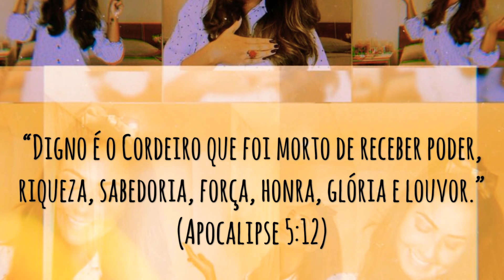🌹 LIVE - Apocalipse 5...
🔴 EXPLICAÇÃO

Apocalipse 5 fala de um livro - selado com sete selos que não pode ser lido até que todos tenham sido abertos.
Ele contêm aparentemente, os juízos e a redenção vistos nos capítulos seguintes. Pode ser também o livro que foi selado em Daniel 12:4, e parece ser uma alusão ao livro que o Senhor entregou a Ezequiel, no capítulo 2 - versos 9 e 10.

🔴 Versos 2-4:
Em toda a criação, nenhuma criatura foi achada digna de abrir o livro que estava nas mãos de Deus, e desatar os Seus selos.

🔴 Versos 5-6:
Aqui vemos a consumação dos dois propósitos de Deus na história:

👉🏽 Recuperar o Seu Reino e redimir Seu povo.

Essa dupla vitória sobre Satanás é profetizada à princípio, em Gênesis 3:15 -  dando à Abraão, a promessa de uma terra e uma Semente (ler também Gênesis 12:1-3, Deuteronômio 30:1-5, e 2 Samuel 7:12-16).

🔴 O versículo 5, também faz referência ao Leão da tribo de Judá (ler também Gênesis 49:8-10), e à Raiz de Davi (ler Isaías 11:1,10) - que são títulos messiânicos para Jesus Cristo.
O “venceu” refere-se à morte e a ressurreição de Cristo em favor dos que seriam redimidos.

🔴 Ainda referente ao versículo 6:
O Cordeiro que foi morto é Jesus, a quem João Batista chamou de Cordeiro de Deus, que tira o pecado do mundo (João 1:29).
Como é impressionante que o mérito de Cristo seja visto por João mais em termos de um Cordeiro humilde, do que de um Leão real.
Na Bíblia, pontas ou chifres representam poder, forca e autoridade para reinar (ler Daniel 7:8,20,24).
A expressão “enviados à toda a terra”, indica que o Cordeiro sabe exatamente o que está acontecendo no restante do Reino criado enquanto Ele está na Sala do Trono Celestial.

🔴 Verso 7:
Receber o livro do Pai, demonstra que o juízo e a autoridade sobre a terra são transmitidos para as mãos do Filho (ler Daniel 7:13-14).
O livro é bem parecido com o que foi selado por Daniel (ler Daniel 12:9).

🔴 Verso 8:
As orações dos santos (crentes) têm um importante papel na abertura do livro pelo Cordeiro e o subsequente juízo (ler Apocalipse 8:1-6).
Taças de ouro também são usadas para derramar a ira de Deus sobre a terra (ler Apocalipse 15:7 - 16:1-21).

🔴 Verso 9:
O novo cântico celebra a obra redentora do Filho como a base de Seu direito de julgar.
O governo divino tem o seu fundamento na criação e redenção.
Cristo é Digno de abrir o livro, porque Ele foi morto na cruz, comprando com o Seu sangue, crentes de todas as nações.

👉🏽 A verdadeira autoridade une soberania,
amor, poder e moralidade.

🔴 Verso 10:
Um grande número de pessoas alega que o reinado dos santos na terra é uma fantasia, dizendo que isso é carnal.
Já os santos no céu, feitos reis e sacerdotes (ler Apocalipse 1:6), não são considerados assim.
Esse Reino não é citado pela primeira vez em Apocalipse 20:4 - porque em Apocalipse 3:21, ele foi estabelecido em uma promessa, e aqui em glória (compare com Mateus 25:31).

🔴 Versos 11 e 12:
Muitos anjos se juntam aos seres viventes e aos anciãos para oferecer louvor a Cristo.
Eles, que tem um novo apreço pelo coração amoroso de seu Criador e soberano Senhor, reconhecem Seu merecido direito de reinar, e relacionam a Ele todos os atributos necessários para governar.
A expressão milhares de milhares denota uma multidão que não podia ser contada.

🔴 Versos 13 e 14:
Altos louvores ao Cordeiro são derramados da Sala do Trono Celestial, e a eles se junta toda criatura na terra, debaixo da terra e no mar - como observado nos Salmos 148 e 150.
Sob o ponto de vista do céu, esses versículos antecipam o apogeu, quando toda língua confessará que Jesus Cristo é o Senhor (ler também Filipenses 2:11).